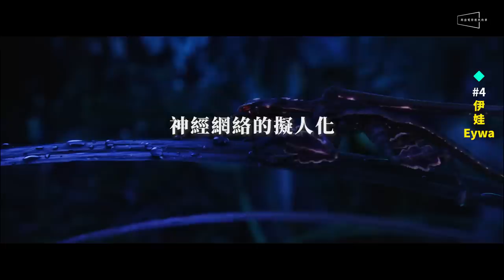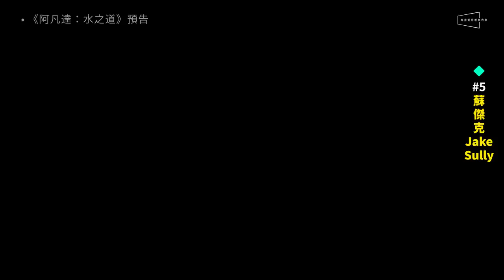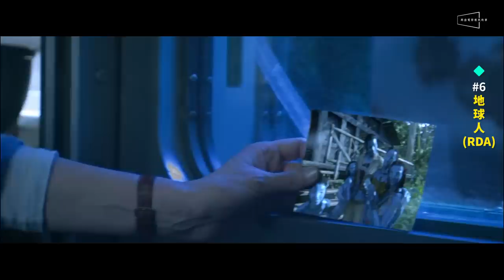🌍900億票房也太狂！7大關鍵字解析影史最賣座神片《阿凡達》｜納美人這裡沒長毛？竟然還有4部續集？Avatar｜人生遺片清單 Vol.49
🔥影史最賣座電影即將回歸，7大關鍵字帶你重新愛上它！
🔥純種納美人和混種阿凡達竟然有這麼多差異！尤其是『這裡』的毛？
🔥續集在講什麼？納美人還分種類？潘朵拉不叫潘朵拉？新影片一次告訴你！

這個由金獎巨導詹姆士・卡麥隆一手打造的IP除了建構了一個恢宏龐大的世界，還將『3D電影』帶到了一個全新的境界，最終的票房更高達28億美金，至今仍然是全球票房的冠軍。不只如此，電影裡各種天馬行空的設定和美不勝收的奇景後來也在迪士尼的精心改造之下，成為了超受歡迎的主題園區『潘朵拉Pandora』，《阿凡達》的魅力實在是無遠弗屆。

為了要迎接續集《阿凡達：水之道Avatar: the Way of Water》在年底的上映，院線電影即將在9/23推出《阿凡達》的視效全新細緻昇華版本，以4K HDR的頂尖技術全面升級影音效果重返大銀幕。不過，這次的重映絕對不只是『重新上映』這麼簡單，而是詹姆士卡麥隆精心策劃，採用了頂級技術大幅提升畫質、幀數以及音效的全新製作，讓原本就已經十分震撼的《阿凡達》更加令人歎為觀止。

不過《阿凡達》的世界觀十分龐大，因此我們今天將會解析系列裡的7大關鍵字，並且預測它們在續集中可能會扮演的角色，讓你能夠在進戲院欣賞4K重映版或是年底的續集時能夠更快進入狀況，相信也會更加愛上這個改寫電影史的神作！所以在等待第二集的時候，就快點到戲院去朝聖第一集重映版吧！9/23在全台戲院上映喔！